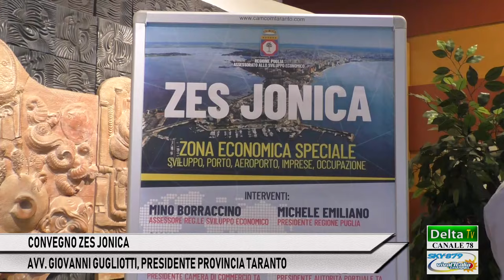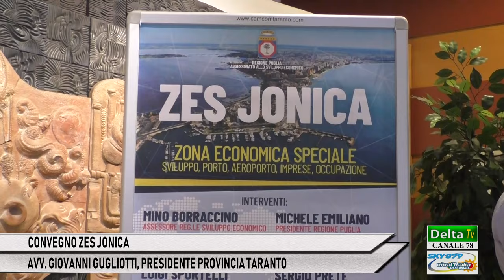CONVEGNO ZES JONICA - GIOVANNI GUGLIOTTI, PRESIDENTE PROVINCIA TARANTO